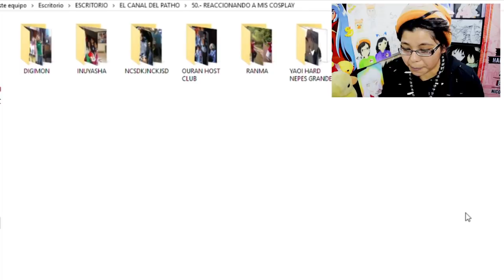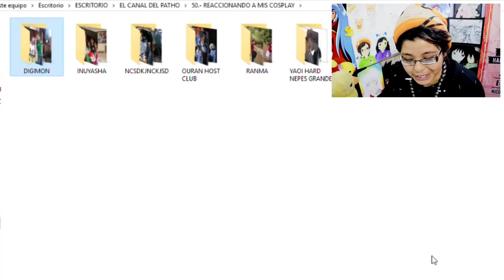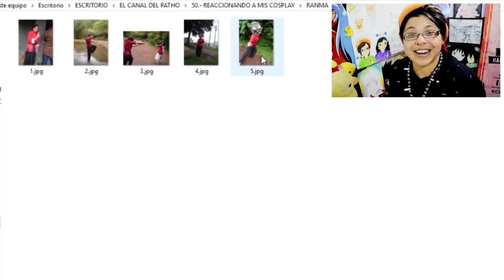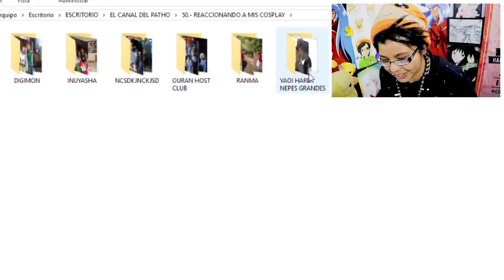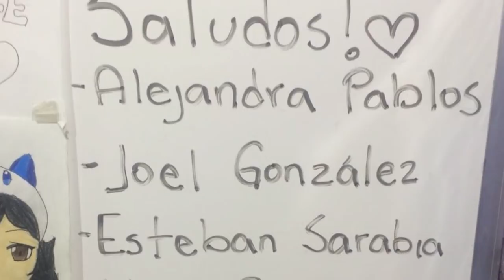REACCIONANDO A MIS PRIMEROS COSPLAYS!! | Elcanaldelpatho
Los peores cosplays que existen!! son los mios jaja soy un asco intentando hacer cosplay pero es divertido! XD jajaja